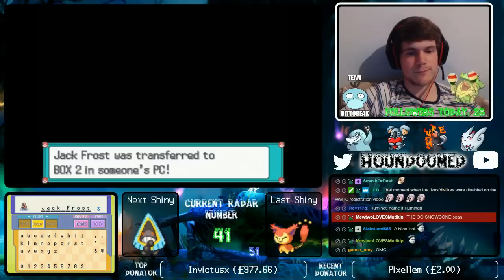[LIVE] Shiny Snorunt x4 in Platinum after 40 Radar Chain!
If only it could've been as simple as Kirlia. FOUR Snorunts to get a Female for Froslass, I couldn't even believe it. I love Snorunt's Shiny, but definitely didn't need this many of the things! Ah well, Glalie's a pretty cool Pokémon, so I'm not that worried, but still.